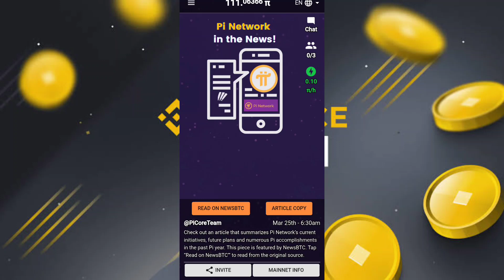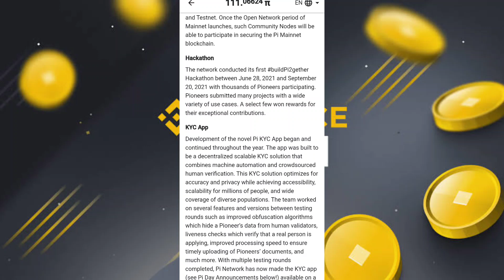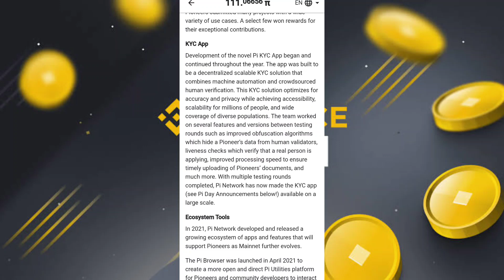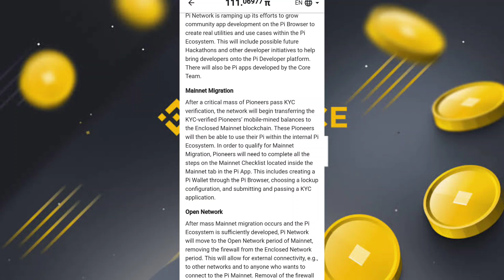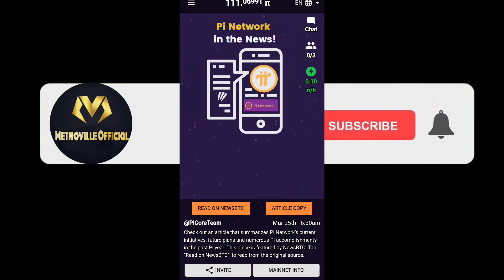Pi Mainnet Migration Start 🤯|Pi In The News New update🤩|Pi Open Network Start 1 pi Value $1000🥳🤑